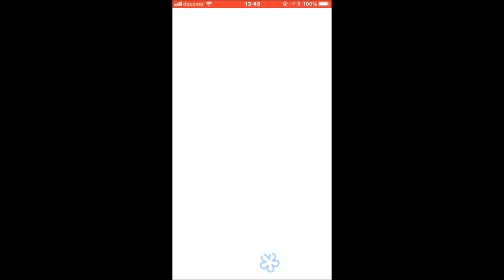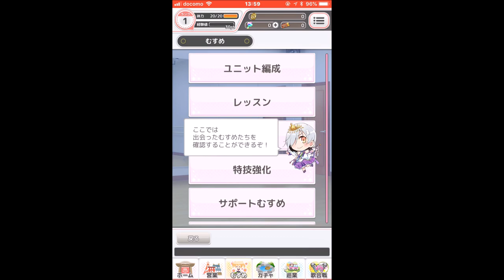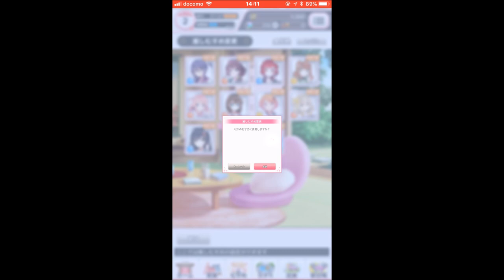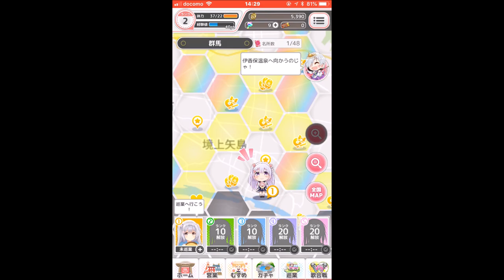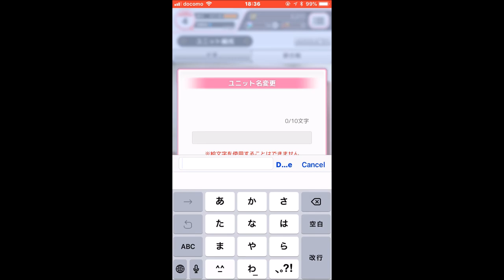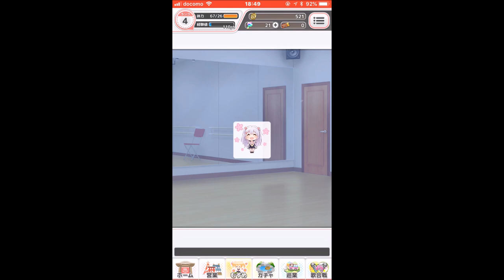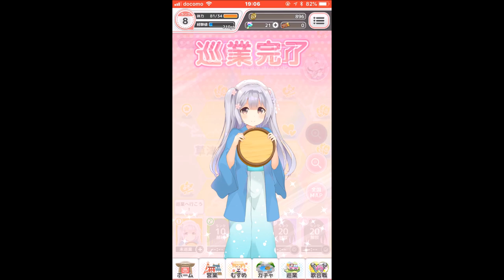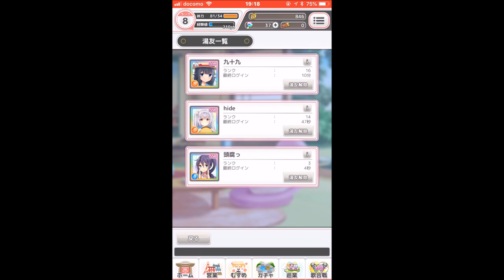【温泉むすめ ゆのはなこれくしょん】温泉アイドルゲーム、プレイ開始！【Onsen Musume #1】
日本各地の温泉地を盛り上げるクロスメディアプロジェクト「温泉むすめ」からモバイルアプリが8/3に登場。早速プレイ開始しました。ガチャを引いて、アイドルユニットを組んで、全国を行脚します。

位置情報の絵地図（Stroly社の地図。公式とは関係ありません）